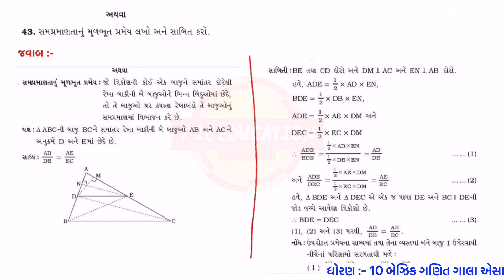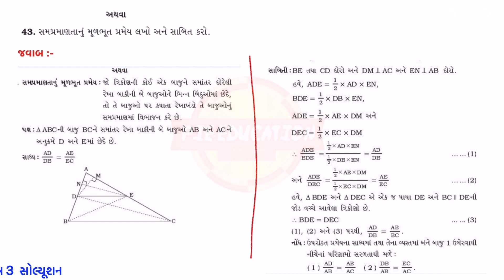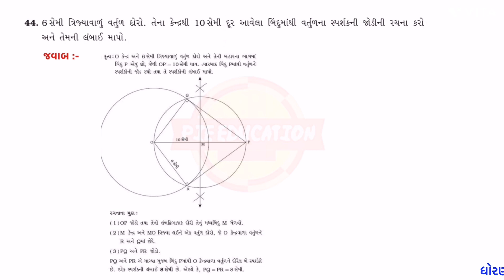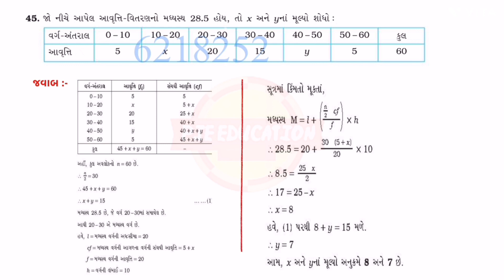std 10 gala assignment solution maths paper 3 Section D | std 10 maths gala assignment Solution 2023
std 10 gala assignment solution maths paper 3 Section A | std 10 maths gala assignment

std 10 gala assignment solution maths paper 2 Section B | std 10 maths gala assignment

pie education
shivay education
khatira education
education hub
std 10 maths basic
Vibhag D maths
std 10 basic maths paper 3 solution

std 10 gala assignment solution maths paper 3 Section C | std 10 maths gala assignment Solution 2023